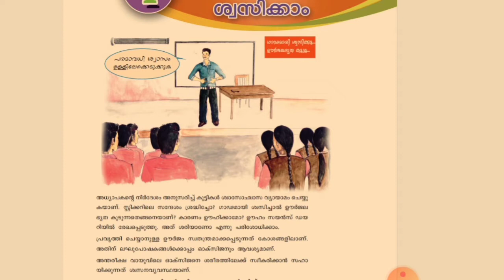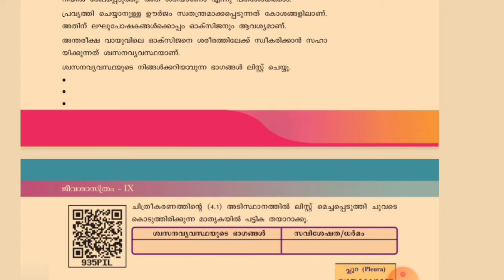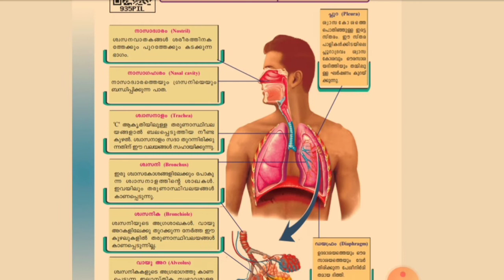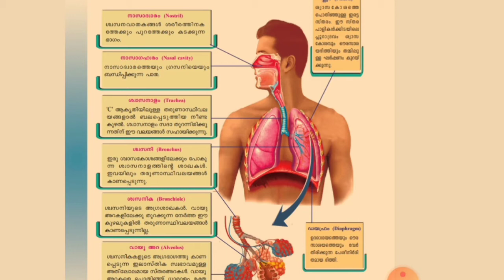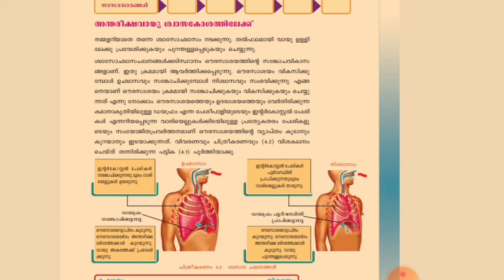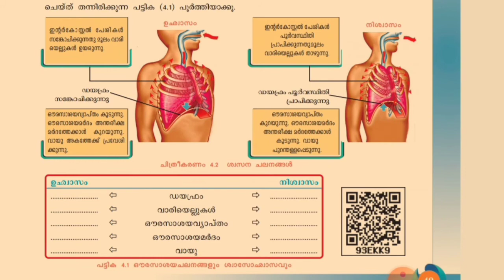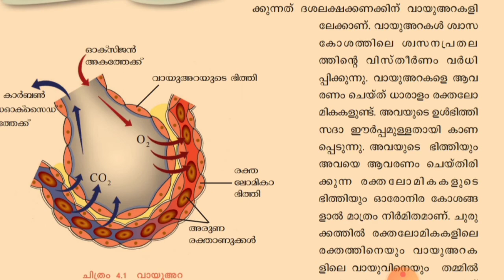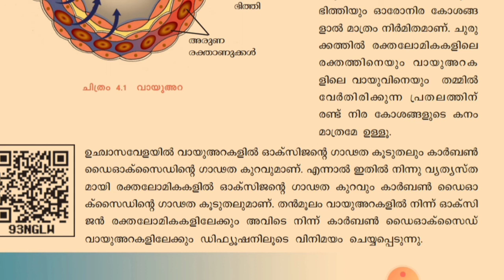STD 9 BIOLOGY, MALAYALAM MEDIUM, CHAPTER 4 PART 1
Chapter 4 - Part 1 Oorjathinaayi shwasikkaam